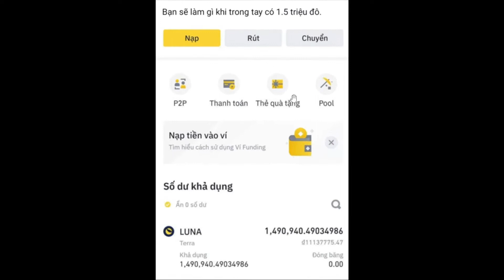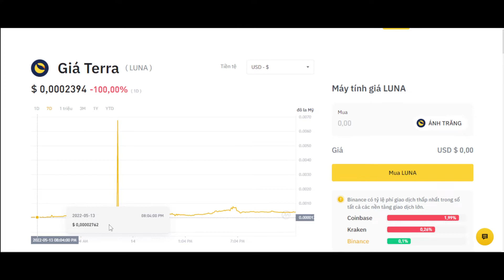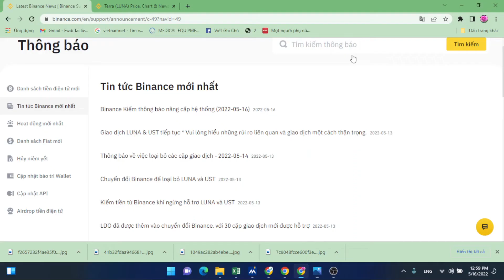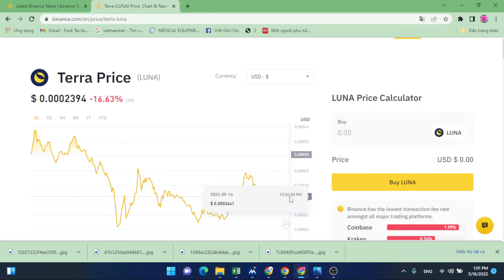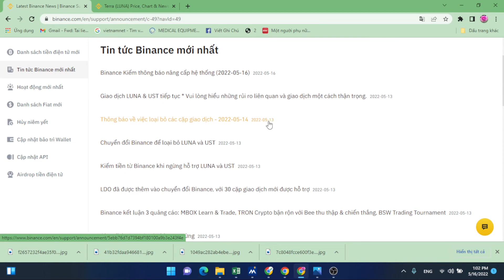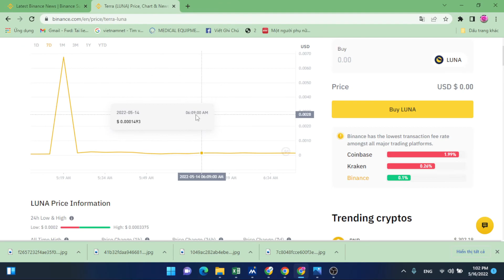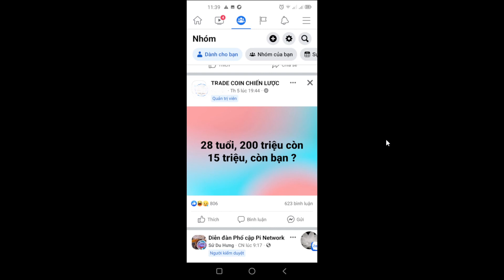THÀNH TRIỆU PHÚ $ NHỜ LUNA|ANH EM TRADER AI LÀM ĐƯỢC CHƯA?investtv triệuphú$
THÀNH TRIỆU PHÚ $ NHỜ LUNA|ANH EM TRADER AI LÀM ĐƯỢC CHƯA?
VỚI TÌNH HÌNH GIÁ LUNA CÓ 1 QUÃNG HỒI PHỤC MẠNH TRONG NGÀY 14/5 RẤT NHIỀU ANH EM TRADER ĐANG MONG NGÓNG VÀO SỰ HỒI PHỤC TRỞ LẠI CỦA LUNA, NGÀY 14/5 LUNA CHỈ NHÍCH LÊN MÃNH LIỆT TRONG KHOẢNG NỬA TIẾNG KHÔNG BIẾT ĐÃ CÓ ANH EM NÀO KỊP CHỐT LỜI TRONG QUÃNG THỜI GIAN ĐÓ HAY CHƯA??? VÀ LIỆU CÚ BẬT LÊN CỦA LUNA NHƯ NGÀY 14/5 CÓ PHẢI LÀ SỰ GIÃY DỤA TRONG TUYỆT VỌNG CỦA LUNA HAY KHÔNG? CÁC BẠN CÓ THỂ ĐỂ LẠI BÌNH LUẬN PHÍA DƯỚI ĐỂ CHÚNG TA CÙNG TRAO ĐỔI